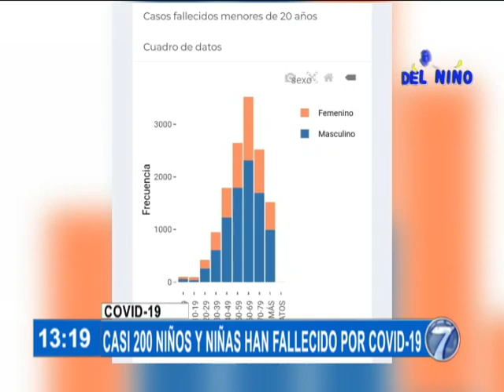Lamentables cifras de niñas y niños fallecidos por Covid-19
Según estadísticas del Ministerio de Salud Pública y Asistencia Social, 194 niñas, niños y adolescentes han perdido la vida por el contagio del Covid-19 en nuestro país.

Más de 60 mil menores de edad se han contagiado de coronavirus en Guatemala.